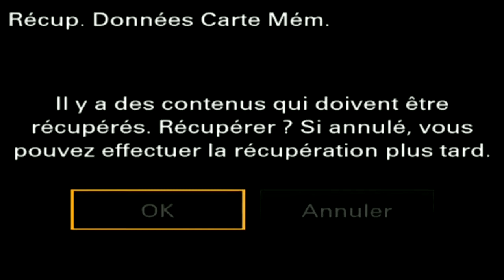Panel Discussion: Protests in Iran and the Role of the Opposition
Moderator: Mitchell Reiss, Ambassador, former Director of U.S. State Department Policy.

Planning and Special Envoy to the Northern Ireland Peace Process.

Michael Mukasey, former U.S. Attorney General.

Louis Freeh, former Director of the FBI.

Sid Ahmed Ghozali, former Prime Minister of Algeria.

John Baird, former Foreign Minister of Canada.

Struan Stevenson, Coordinator for Change in Iran, former President of the European Parliament’s Delegation for Relations with Iraq.

Yves Bonnet, former Governor and Head of France’s Internal Security Service (D.S.T.)